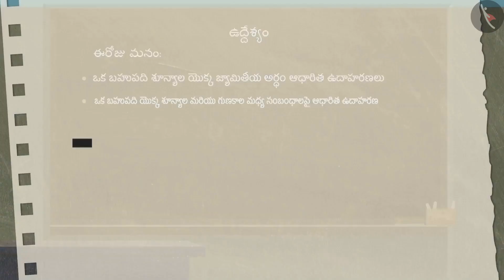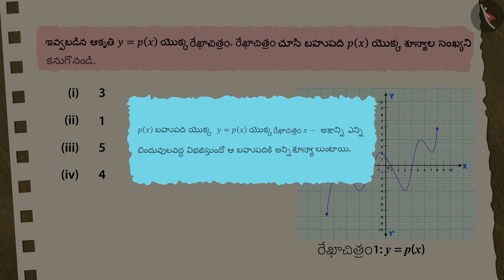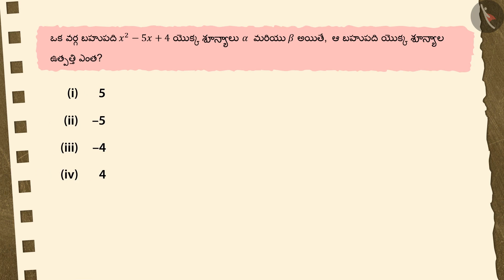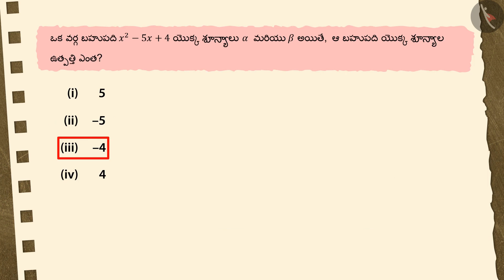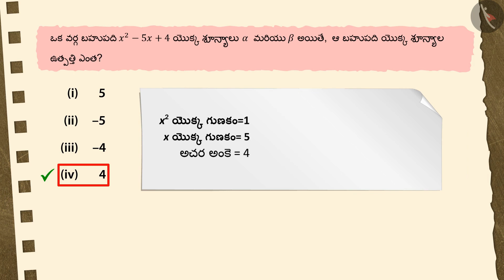ఒక బహుపది గుణకాలకు,శూన్యాలకు మధ్య సంబంధం|Part3/3|Zeroes& Coefficients of a Polynomial|Telugu|Class10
ఒక బహుపది గుణకాలకు,శూన్యాలకు మధ్య సంబంధం|Part3/3|Zeroes& Coefficients of a Polynomial|Telugu|Class10 | బీజగణితం | कक्षा 10 | NCERT | బహుపదులు

Graphical method of solution of a pair of linear equations | Algebra | Grade 10 | NCERT | Polynomials (3)

Welcome to part 3 of Relationship betwen roots of polynomial. In this video, we will discuss various misconceptions and/or common errors related to Relationship betwen roots of polynomial.